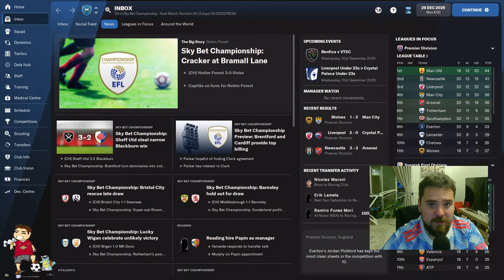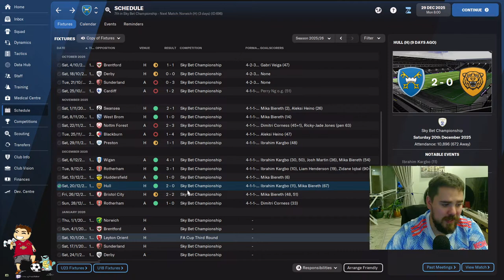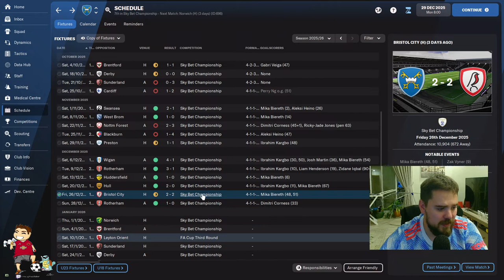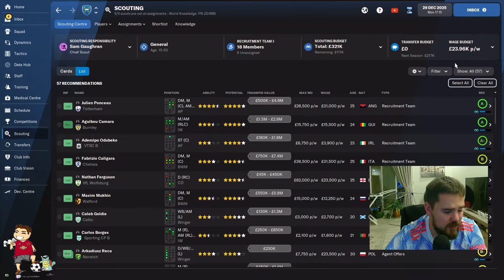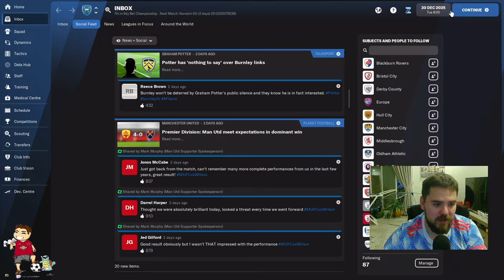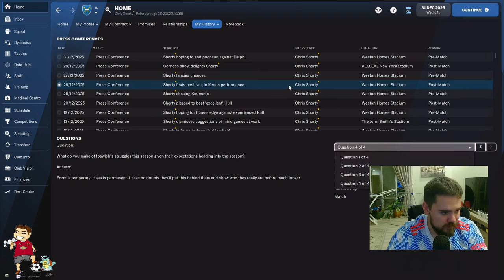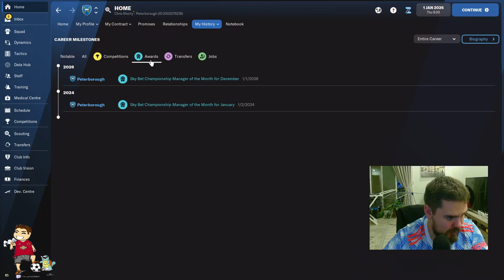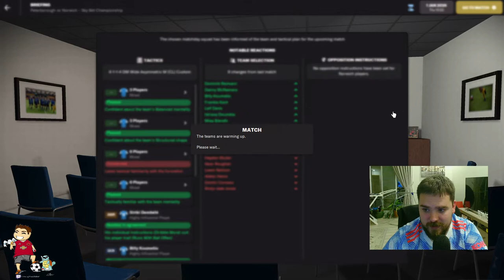UCL Challenge #12 - IBRAHIM KARGBO IS AMAZING! - Football Manager 2022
Welcome to the @PoshFoundation UCL Challenge in which we are trying to win the ultimate European competition in as few seasons as possible, with Peterborough United!